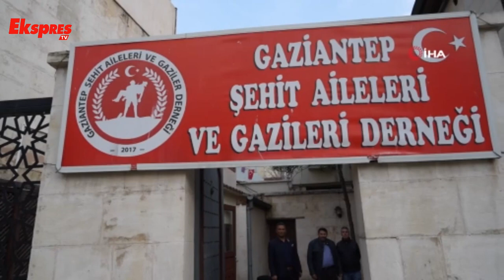Çalınan Televizyon Dernek Başkanına Teslim Edildi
Gaziantep’te Şehit Aileleri ve Gazileri Derneği’ne kapı ve camları kırarak girdikten sonra televizyon, çay ve şeker ile bazı evrakları çalan şüpheli şahıs yakalandı